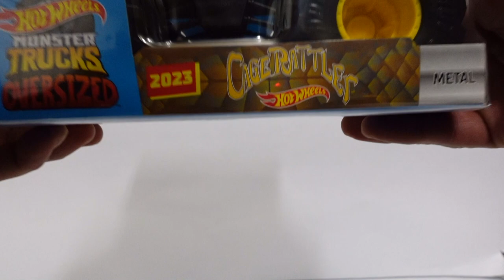2023 HOT WHEELS CAGE RATTLER MONSTER TRUCK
Welcome to the WORLDS GINORMOUS TYPES OF MONSTER TRUCKS DIECAST COLLECTION YOUTUBE CHANNEL
From Hot Wheels, Greenlight, Jonny Lightning, Tonka, Maisto, Muscle Machines, Jada, Hess, Nylint, New Ray, Monster Jam and much much more.